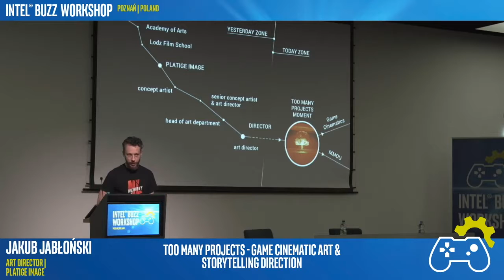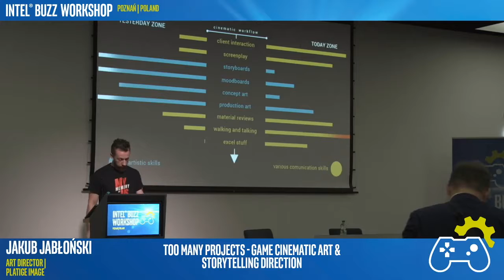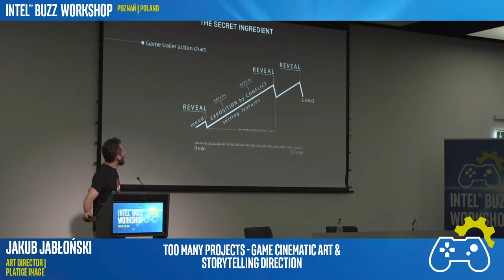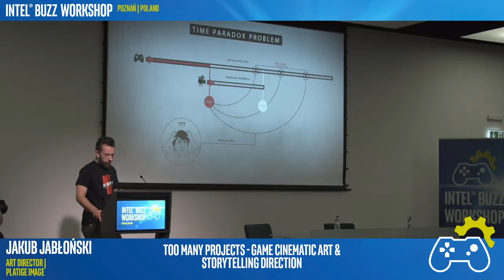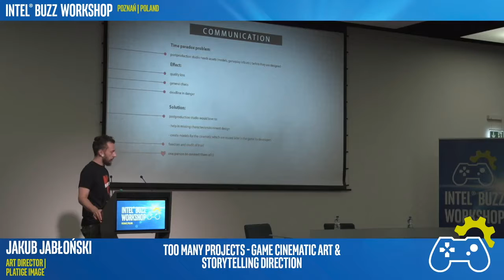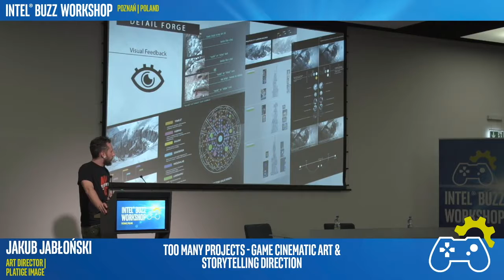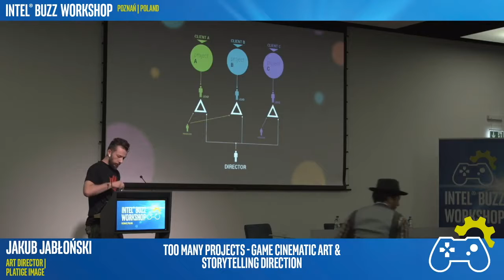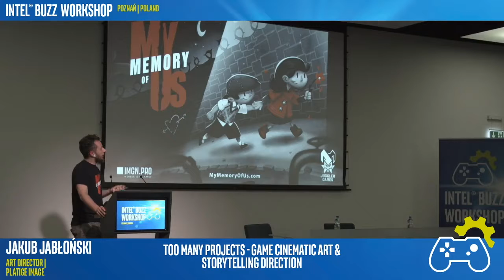Too many Projects - Game Cinematic Art & Storytelling Direction | Intel® Buzz Workshop Poznań 2017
Jakub Jablonski joined Platige Image in 2008, where he currently heads the Art & Design department. He started as concept artist but now his main role is art director and cinematic director. He has designed art style and characters for commercials for both global and national brands. Art directed games: Godfire: Rise of Prometheus, Bound, My Memory of Us. Directed trailers and cinematics for games: Ryse Son of Rome, Watchdogs II,Total War:
Warhammer II, Hitman, Frostpunk. Jakub is co-founder and creative director of Juggler Games.

The Intel® Buzz Workshop is a one day event focusing on tech and content trends in the games industry. Experts from design, engineering and marketing discuss and present their perspectives on the current state and next developments.

The Intel® Buzz Workshop Series started in 2013 with a focus on bringing local game developer communities together to address the game industry’s biggest challenges in gaming. The one-day event includes technical sessions, panels, networking, and the opportunity to troubleshoot your creations with Intel experts.

PRODUCED BY - Booster Space
IN COOPERATION WITH - GIC Game Industry Conference